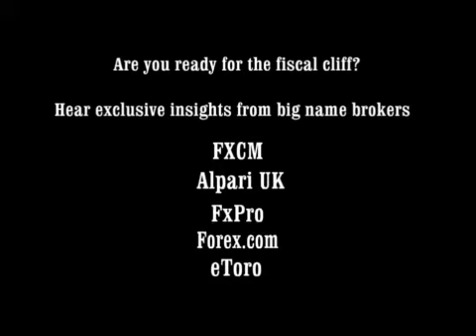ForexSpace Fiscal Cliff Roundtable Teaser Trailer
Check out this exclusive video teaser of our Fiscal Cliff Roundtable which took place 11am-1pm GMT + 1 on Monday 24th September